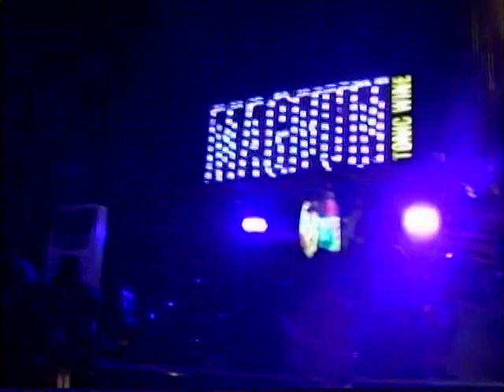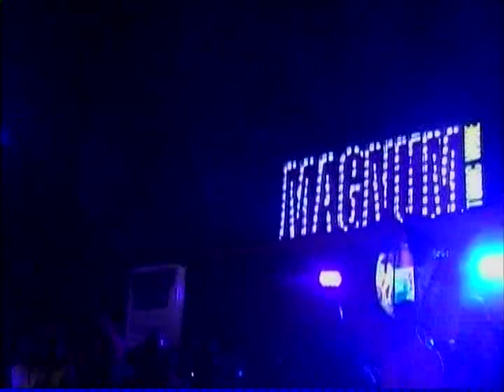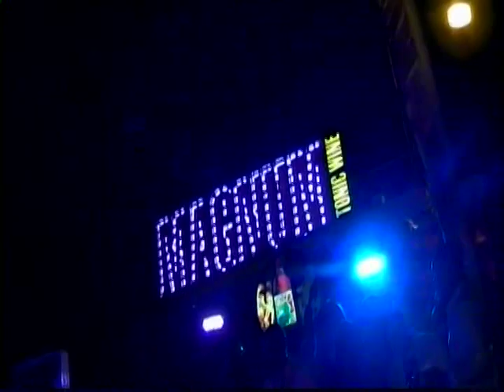FIRE LINKS BOAT RIDE (Jack Sowah)